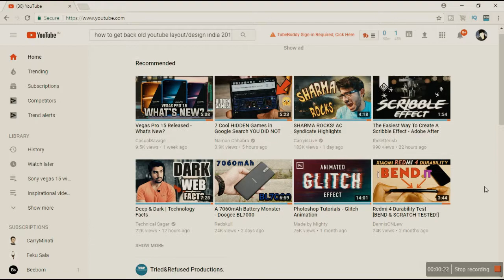how to restore old youtube layout I INDIA 2017😕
Its a short tutorial for those didn't liked the new layout of youtube which they have changed recently and In this video first half I showed how to restore the old layout then if no reason you want new layout  back again.
Just help those who struggling